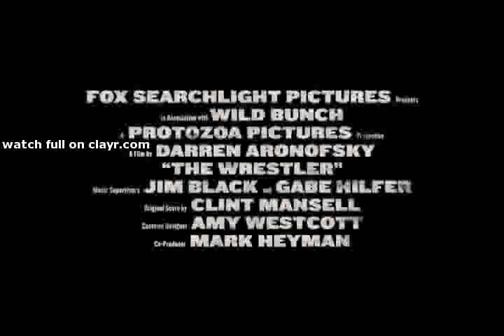The Wrestler - Official Trailer Natt Chanapa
bikini The official trailer for Darren Aronofsky's new film The Wrestler, starring Mickey Rourke and Marisa Tomei.

Director Darren Aronofsky presents a powerful portrait of a battered dreamer, who despite himself and the odds stacked against him, lives to be a hero once again in the only place he considers home  inside the ring. Now playing in theaters everywhere!  brutal